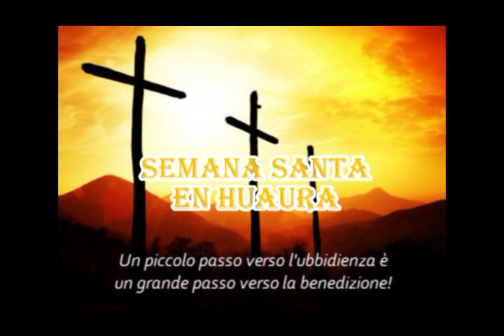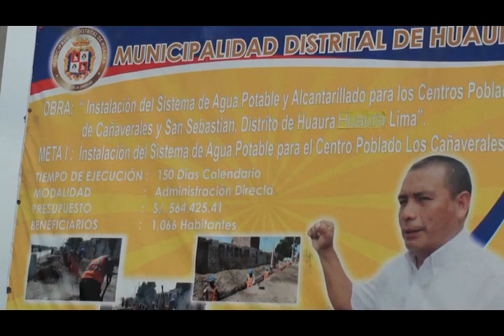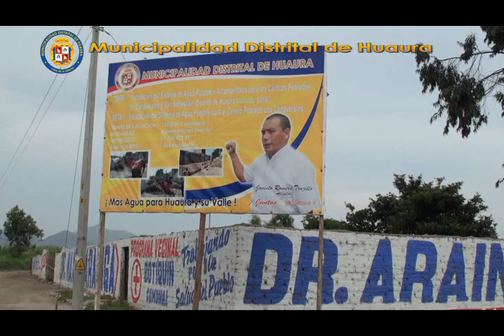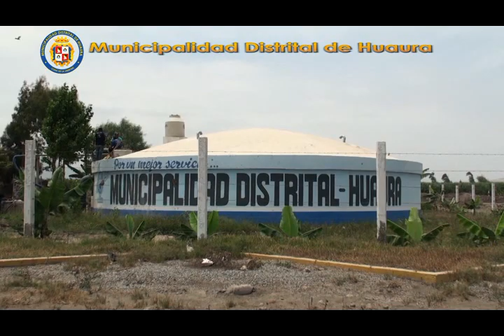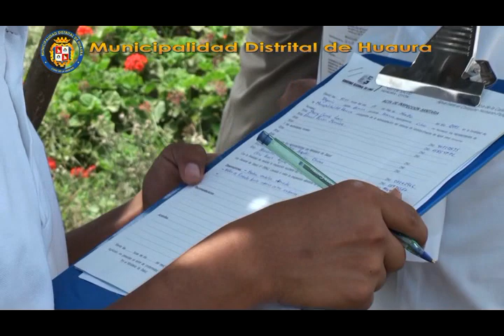CAPACITACION A CONDUCTORES DE MOTOTAXI